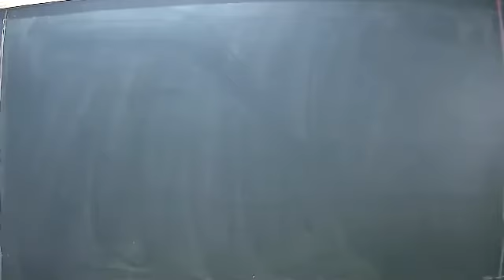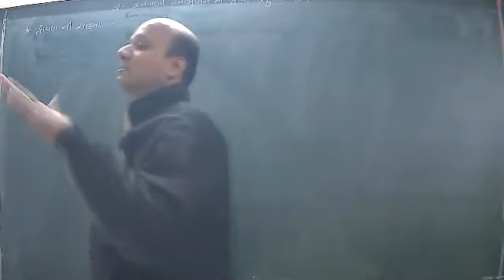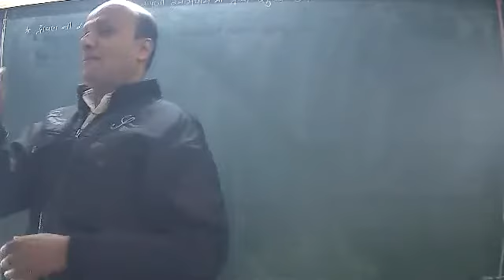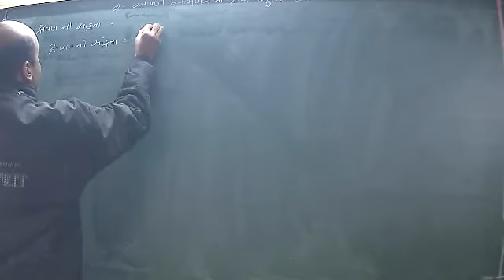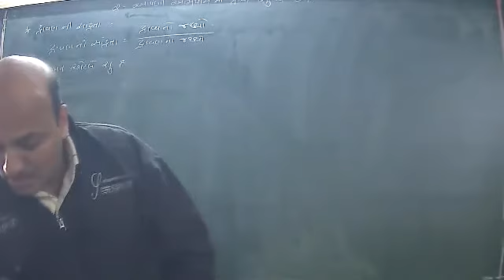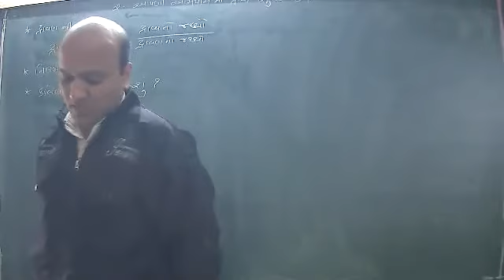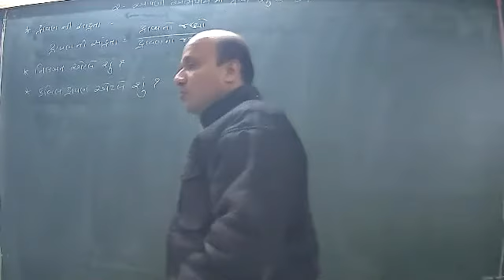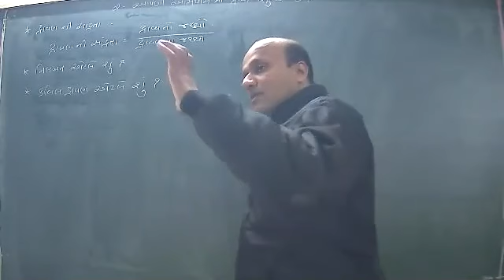std 9 sci ch-2(v-7)(31-12-2020)